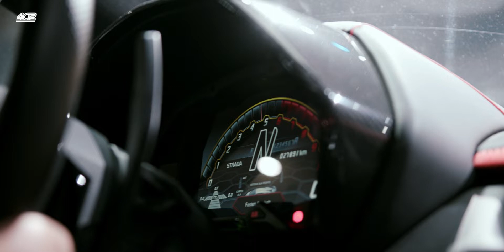De aftermovie van 2021!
Vorig jaar hebben we in korte tijd veel mooie evenement gehad! Bekijk hier een terugblik op het afgelopen evenement seizoen!
Naar welk evenement kijk jij dit jaar het meeste naar uit?